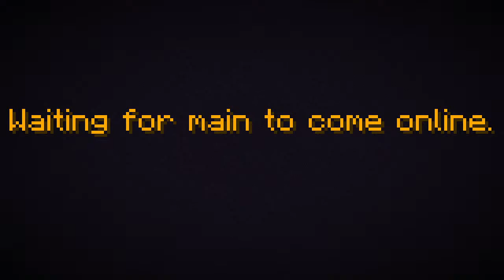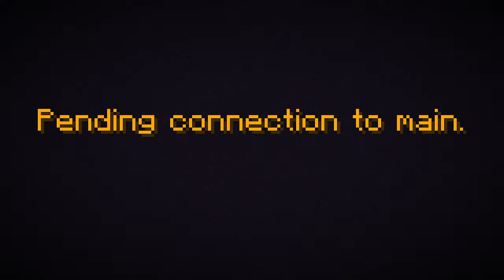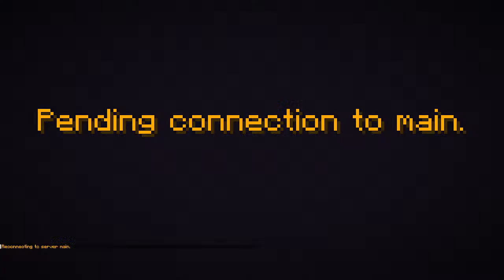2b2t dupe stash & Base Hunting Episode 07. 1.19.4 New release Map.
2b2t (2builders2tools) is a Minecraft server founded in December 2010. 2b2t is an "anarchy server", meaning that it has practically no rules and players are not banned. As a result, players commonly engage in harassment, colloquially called "griefing", as well as cheating using modified software to gain an advantage. 2b2t is the oldest anarchy server in Minecraft, as well as one of the oldest running Minecraft servers of any variety. The server is permanently set to hard difficulty and player versus player combat is enabled. The server has seen over 780,000 players explore its procedurally generated map, increasing its file size to over 20 terabytes.[4] 2b2t's world has never been reset, making it one of the longest-running server maps in the game.[6] 2b2t has been described in news media as the worst Minecraft server due to its "toxic" playerbase and culture.
From Wiki